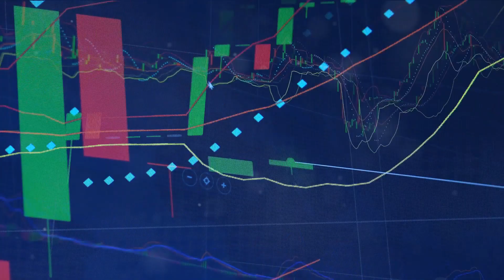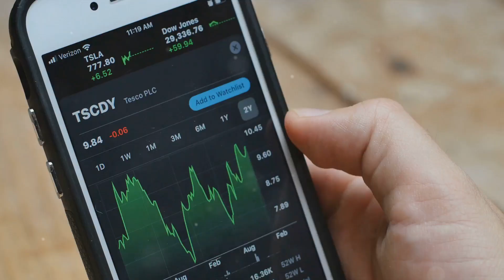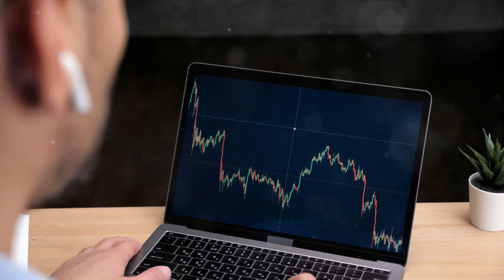Investing: Warren Buffet's 2024 Stock Picks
Discover Warren Buffett's top investing secrets for 2024 in this exclusive video! Learn about the future of investing and gain valuable tips and strategies from the legendary investor himself. Don't miss out on this opportunity to stay ahead of the game and enhance your investment portfolio. Watch now to secure your financial future!